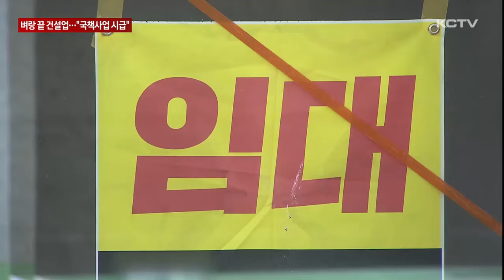벼랑 끝 건설업…"국책사업·투자 확대 시급"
부동산 경기 침체가 장기화되면서 도내 건설업계가 휘청이고 있습니다.

민간 영역에선 이렇다 할 돌파구가 보이지 않다 보니 업계에선 국책사업의 조속한 추진과 공공 투자 확대가 시급하다는 입장입니다.

올해 초 준공된 주상복합아파트입니다.

2년 전부터 입주자 모집을 시작했지만 현재까지 48세대 가운데 17%인 8세대가 미분양 상태입니다.

상가는 세입자를 구하지 못해 곳곳에 임대 안내문이 붙여져 있습니다.

도내 유명 브랜드 아파트인데도 부동산 한파를 피해가지 못한 겁니다.

해당 아파트 건설사는 계속된 미분양 여파로 심각한 자금난을 겪으면서 이미 맡은 관급공사까지 중단했습니다.

[김지우 기자]
"불경기로 이같은 미분양 뿐만 아니라 공사 중단 현장까지 속출하면서 도내 건설업계 위기감이 최고조에 달하고 있습니다."

올들어 지난달까지 건설수주액은 지난해 같은 기간과 비교해 60% 급감했습니다.

미분양주택은 역대 최고 수준인 2천 500호에 육박하고 있는데 이 가운데 준공 후 미분양주택은 매달 최대치를 갈아치우며 1천200호를 넘어섰습니다.

이로 인해 도내 고용시장의 한 축을 이루는 건설 취업자 수도 3만명 선이 붕괴될 위기에 놓였습니다.

결국 건설업계는 IMF 외환위기 때보다도 어려운 상황이라며 제2공항과 신항만 건설 등 국책 사업의 조속한 추진과 공공투자 확대 등을 촉구하고 나섰습니다.

[김기춘 / 제주특별자치도 건설단체연합회장]
"다른 지자체는 어떻게든 국내외 투자를 유치하려 혈안이 돼있고, 투자 유치 시 일괄 처리 방식으로 환대 받는 반면 제주는 이미 유치 예정된 사업들이 있음에도 난관에 봉착해 있다. 이러한 사업들이 정상 추진돼야 지역경제가 살아난다."

고금리와 함께 미분양의 주요 원인으로 꼽히는 고분양가 논란에 대해선 건설비 증가로 불가피한 부분이 있다면서도 자구책 마련에 힘쓰겠다고 말했습니다.

"저희 업계에서도 부실시공이라든지 반성해야 될 부분도 많고 하루아침에 해결될 부분은 아니지만 꾸준하게 건설단체연합회에서 지속적으로 추진해서..."

제주도는 민간 대형사업의 지역 업체 하도급 참여비율을 70% 이상으로 권고하고 미분양 관리를 위해 모니터링 강화와 단계별 대응 등을 추진할 계획입니다.